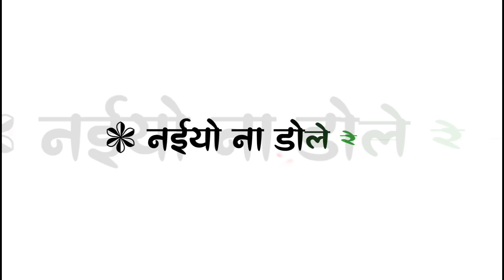उगी हे सुरुजमल नईयो ना डोले 🌞🙏 | Pawan Singh | White Screen Lyrics Video | New Chhath Puja Song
Original Video Song लिंक से डाऊनलोड कर सकते हैं ओर देख भी सकते हैं 🙏👇

      💙 Ravindra Editx 20  💙

Pawan singh new chhath song
Pawan singh chhath puja song
chhath puja song white screen status
chhath puja song white screen lyrics